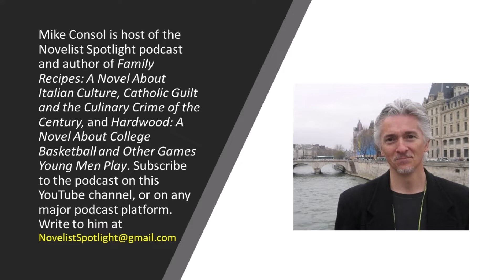Novelist Spotlight #69: Co-authors give insiders' view of 'Death at the Savoy'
In the spotlight are Prudence Emery and Ron Base, co-authors of “Death at the Savoy.” Prudence Emery is former press secretary at the Savoy Hotel and publicist extraordinaire for scores of movies. She is good friends with Ron Base, a prolific author who has been writing the Sanibel Sunset Detective series of novels for the past 12 years — and a host of other books. The two teamed up to write this hotel-based murder mystery during which an international arms dealer is found dead in his room, and Priscilla Tempest, herself the press secretary for the Savoy, becomes the tale’s protagonist.

We discuss:

— The process of co-authoring a novel
— Using real celebrities in your story
— The glory days of hoteling
— The role of hotel press secretary
— Free drinks for members of the press
— The “waiter button”
— Hospitality innovations by The Savoy Hotel
— Liza Minelli and Peter Sellers
— Etc.

Prudence Emery is also author of “Nanaimo Girl: A Memoir,” available at this short

Ron Base is author of numerous books, all of which are listed on his